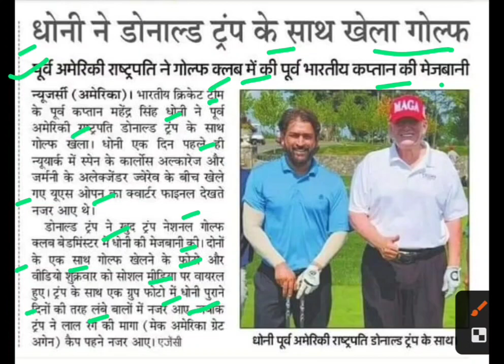महेंद्र सिंह धोनी ने डोनाल्ड ट्रम्प के साथ खेला गोल्फ,ms dhoni latest news,donald Trump news today